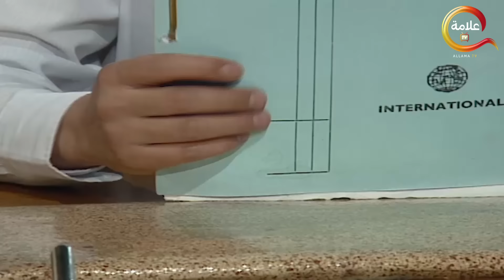البيت كله اتصدم لما عرفوا ان منال حامل 🙄